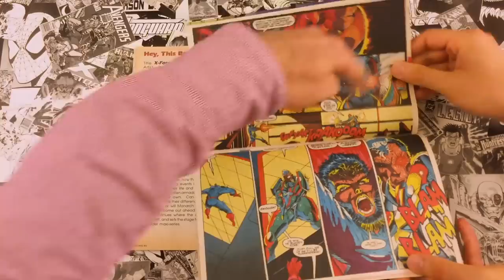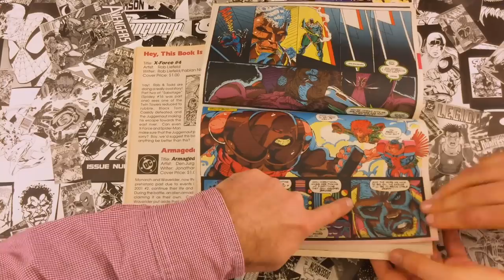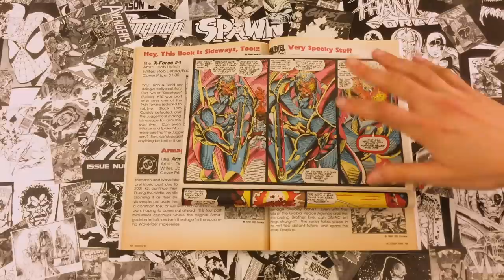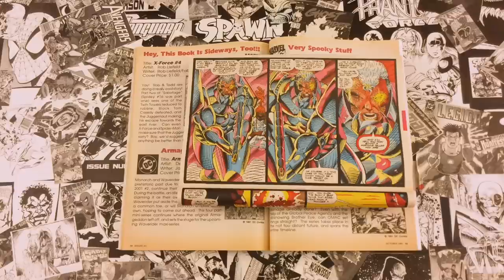The truth revealed behind the weirdo coloring job on X-Force issue 4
An Excerpt from Wizard Magazine 2, King Kayfaber Ed Piskor reveals what he's learned (from Dan "Couchdoodles" Fraga) about the origins of this most-talked-about issue of X-Force.